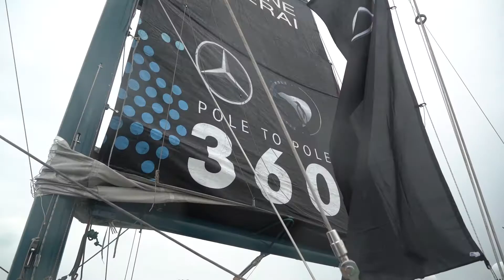Mercedes Benz Mike Horn # Hungry for Adventure #